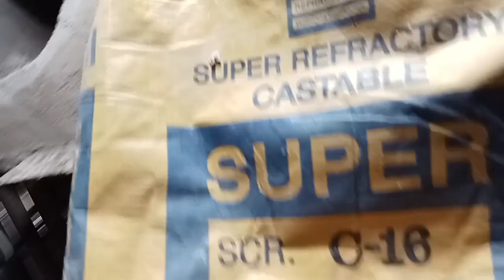BEGINI CARA SEMEN ANTI API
Jadi di sini kita melakukan penyemenan
Besi dari lorong api yang nantinya untuk
Pembakar boiler mini

Dan semen tahan api ini untuk melindungi
Hawa yang sangat panas dari luar
Dan plat besi lebih terlindungi untuk tahan lama

Semen api yang kami pakai
Kode C -16